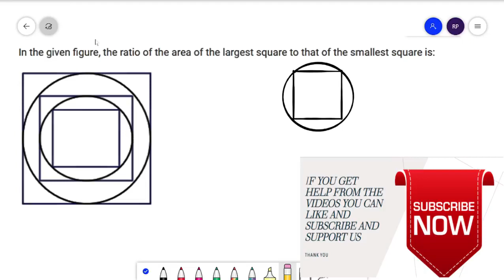Ratio of area of large square to that of small square | best questions asked in | ssc | cet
AVERAGE full playlist -for all exams only previous  year question

MIXTURE AND ALLIGATION - FULL PLAYLIST ONLY PREVIOUS YEAR

SIMPLE AND COUMPOUND INTEREST - ONLY PREVIOUS YEAR IMPORTANT QUESTION-

MOST REPEATED AND ASKED IN EXAM | MOST IMPORTANT QUESTION -